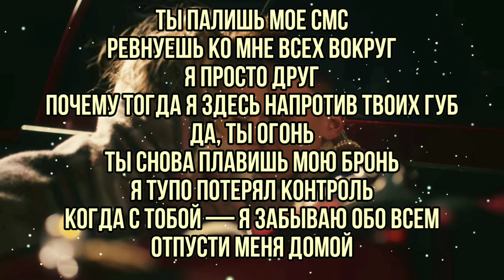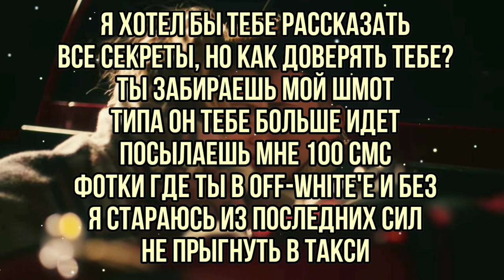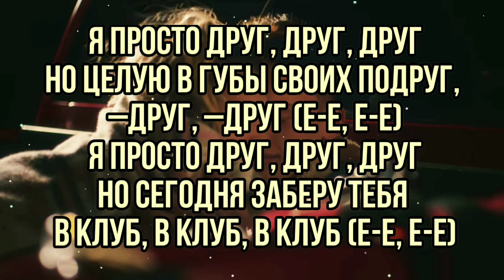Даня Милохин - Друг (текст песни слова караоке)